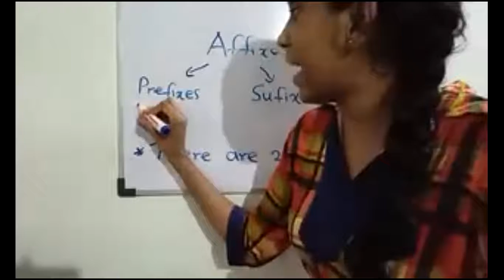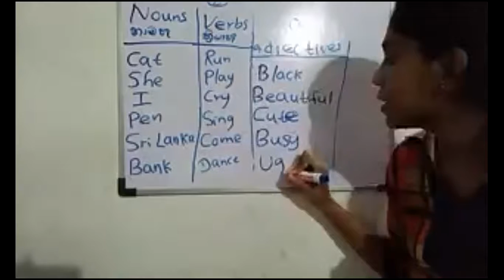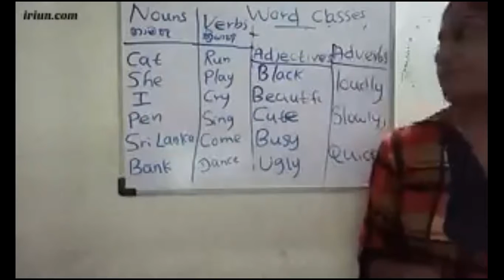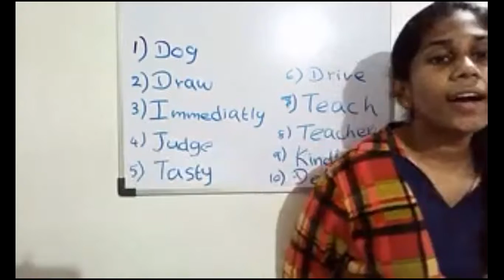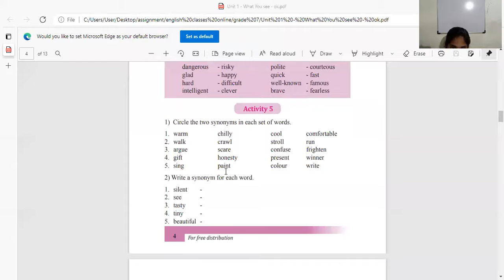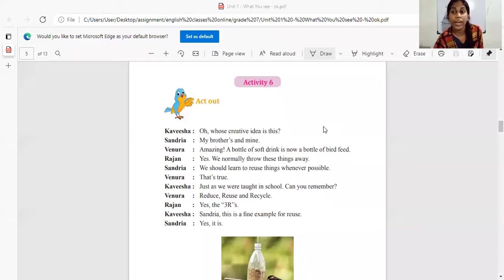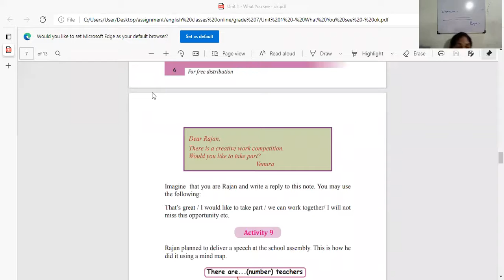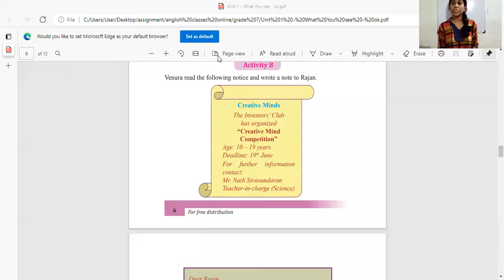Grade 7 English 2021/09/06